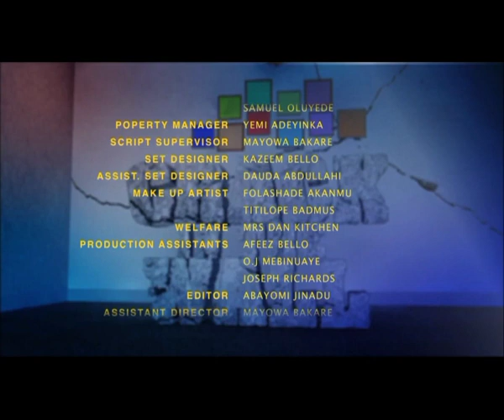Crack In The Wall Ten Steps E19